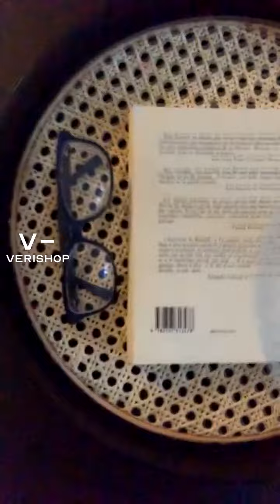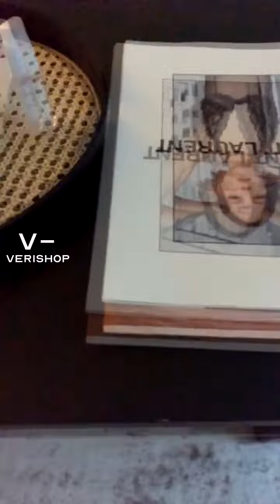NYC APARTMENT UPDATES @trulyaria | Verishop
NYC APARTMENT UPDATES
Small changes to my NYC apartment that make a big difference!

Townew - TOWNEW T1S Self-Sealing and Self-Changing 4 Gallon Trash Can | Automatic Open Lid and Motion Sense Activated Garbage Bin | Smart Home Electric Trash C